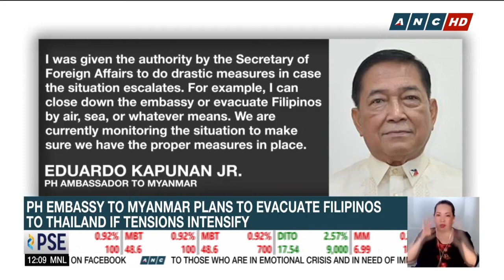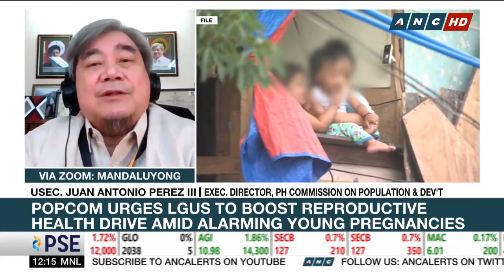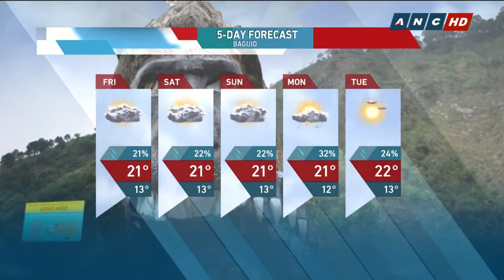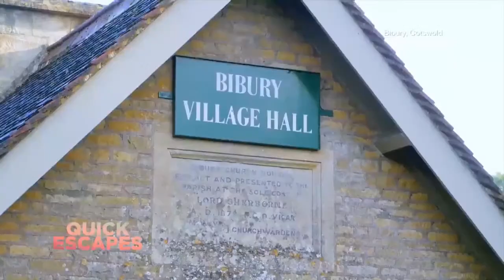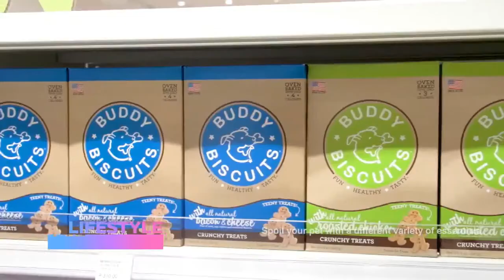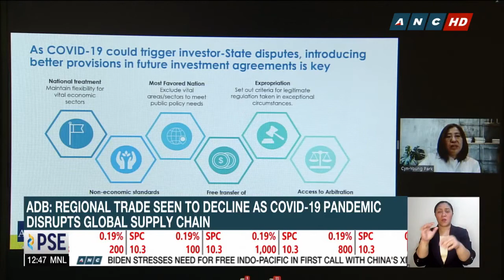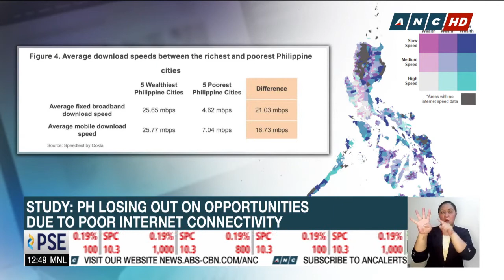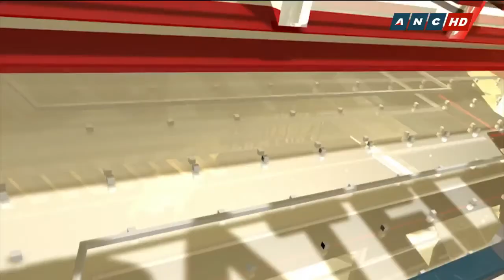Dateline Philippines | ANC (11 February 2021)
Watch here the full episode of Dateline Philippines, February 11, 2020.